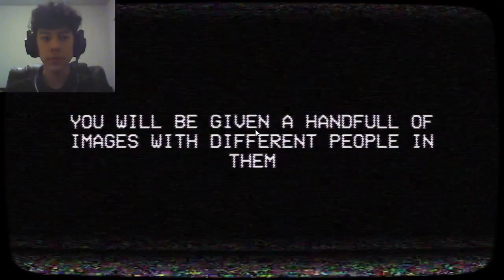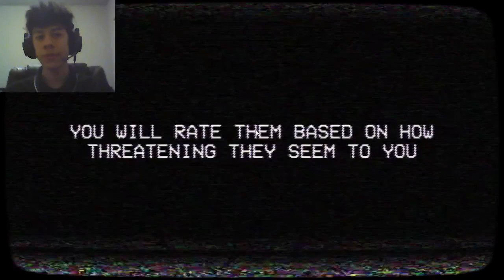Stark County Threat Assessment Test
Intro: Chilled by Dj Quads